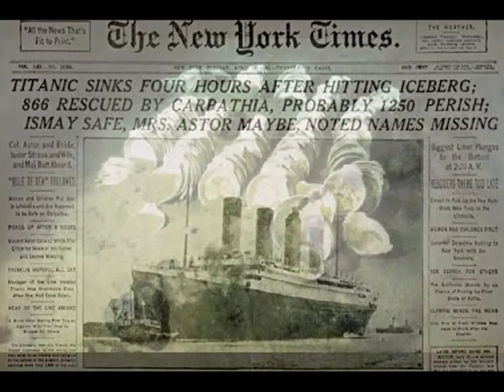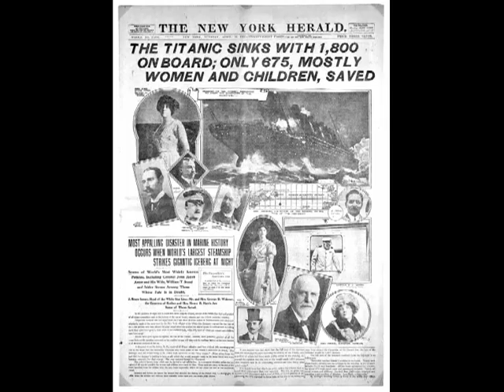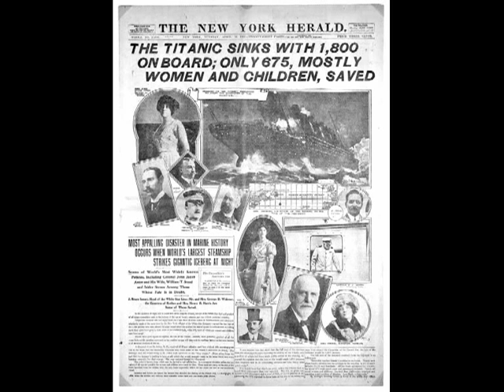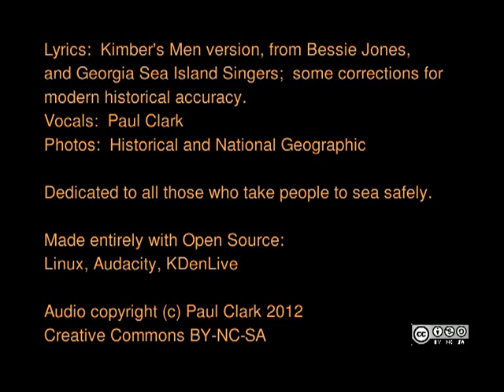God Moves On The Water (Titanic)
To commemorate the 100th anniversary of the sinking of the Titanic, April 14th 1912.

I first heard this version from Kimber's Men and I believe it came from Bessie Jones and the Georgia Sea Island Singers It's more of a spiritual style than the more famous Blind Willie Johnson blues version But if I could play guitar like that I'd probably do that version instead :-)

I've also changed a few things to reflect modern historical understanding - for example, the original talks about "the boiler did explode" - but underwater surveys haven't shown that to be the case.  The whole story of how the radio warnings either didn't get to or were ignored by Captain Smith could fill a book (and has), but Mesaba was the last and the most specific.

Lyrics:

(Chorus)
God moves on the water
April the 14th day
Everybody gonna run and pray

When Titanic left Southampton
Unsinkable they did say
But when they struck that iceberg
well their minds was changed that day

(chorus)

Well, the mothers told their daughters
On a pleasure trip they'd go
Well they aint been seen no more

(chorus)

Oh Mesaba sent a warning,
Captain Smith did not take heed
For he never saw that message,
And he ran with the greatest speed

(chorus)

One man, John Jacob Astor,
Was a man so bold and brave,
That while the ship was sinkin'
All the women he tried to save

(chorus)

He kissed his wife the last time
Staying back amongst the men
An' he helped her in the lifeboat
Sayin', 'You won't see me again'

(chorus)

The fourteenth day of April
Nineteen hundred and twelve,
One thousand and six hundred
Went down forever to dwell

(chorus:  moved)